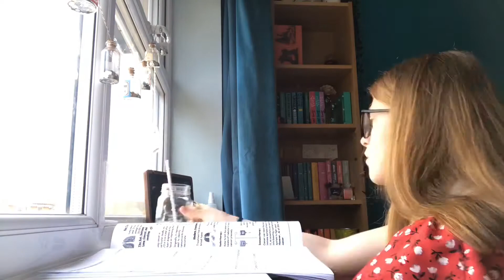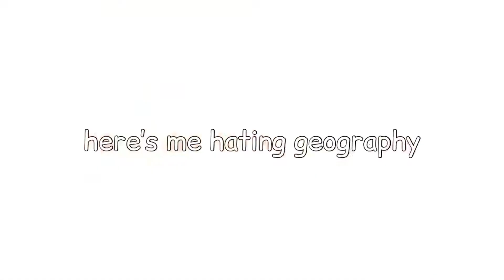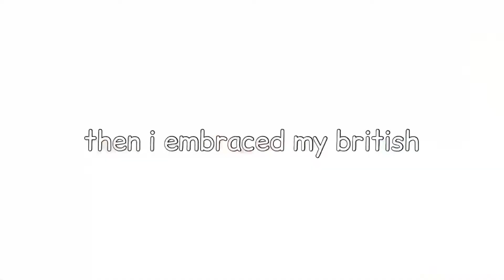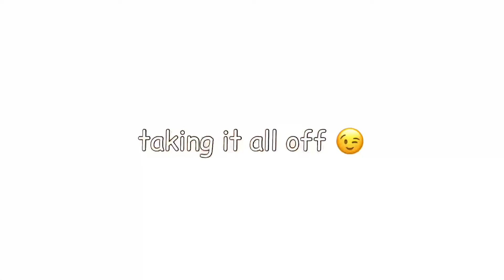quarantine | 30th march 2020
10:22 of bAt MoBiLe SouNd eFFect